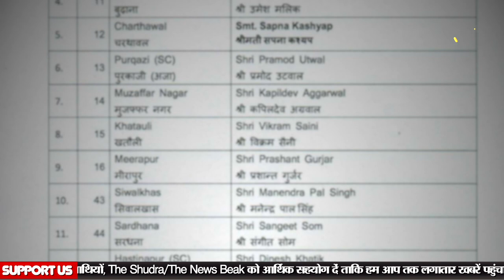BJP ने किस जाति को दी सबसे ज्यादा टिकट? देखिए बीजेपी उम्मीदवारों का जातिवार ब्यौरा। UP Election 2022